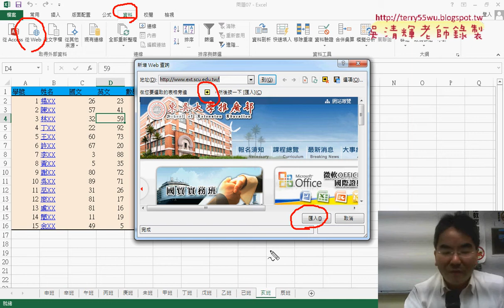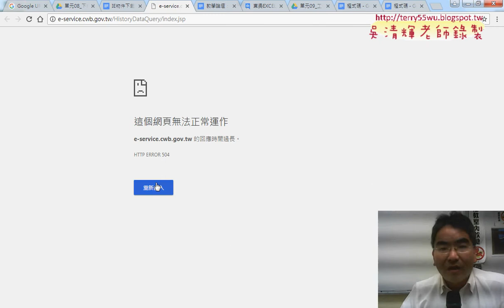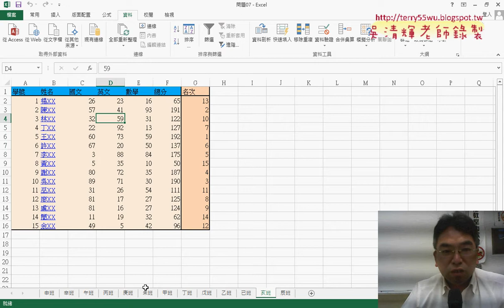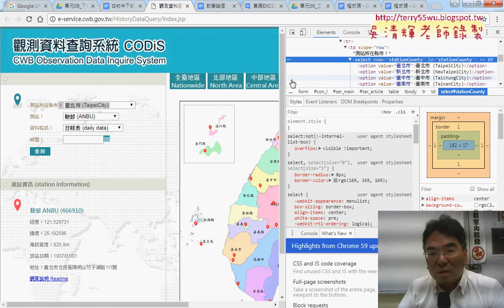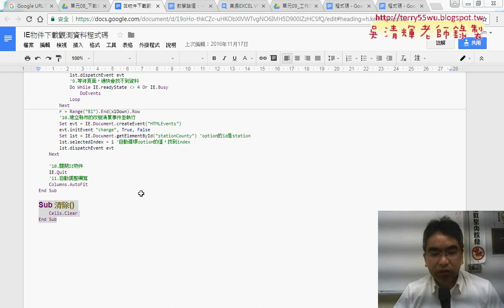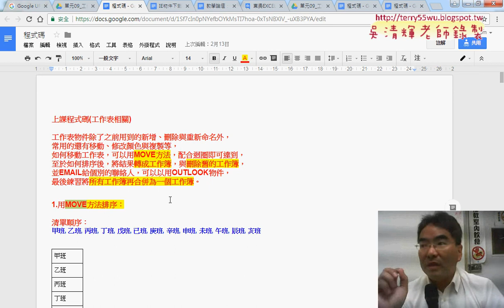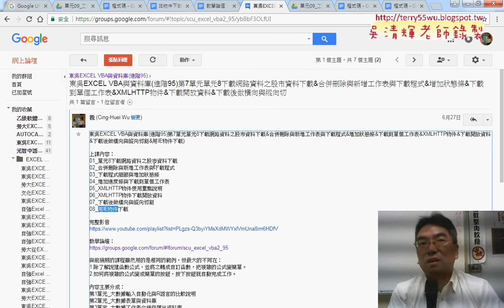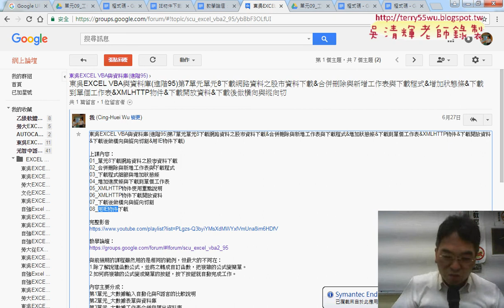分享用EXCEL VBA去網路下載資料重點說明與EXCEL工作簿的分割與合併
東吳EXCEL VBA與資料庫(進階95)第8單元下載資料重點與工作簿分割與合併&用MOVE方法按清單排序與陣列&批次將工作表轉存為工作簿&用DIR函數與KILL方法批次刪除檔案&用Application.FileDialog選取資料夾&將13個工作簿合併為一個工作簿&用OUTLOOK寄信與批次轉PDF檔&自動批次匯入圖片與超連結)

上課內容：
01_上星期網路下載資料重點與工作簿分割與合併
02_用MOVE方法按清單排序與陣列
03_批次將工作表轉存為工作簿
04_用DIR函數與KILL方法批次刪除檔案
05_用Application.FileDialog選取資料夾
06_將13個工作簿合併為一個工作簿
07_用OUTLOOK寄信與批次轉PDF檔
08_自動批次匯入圖片與超連結

與前幾期的課程雖然用的是相同的範例，但最大的不同在：
1.除了解說建函數公式，並將之轉成自訂函數，把複雜的公式變簡單。
2.如何將複雜的公式變成簡單的按鈕，按下按鈕就自動完成工作。

優點：
1.可非線性學習：可按照自己最不熟的部分多次學習。
2.可反覆學習：有疑問可以多次聽講，保證學的會。
3.可攜帶學習：只要有瀏覽器就可以播放SWF檔，MAC電腦也沒問題。

上課參考用書：
出版社：博碩

課程理念:
1.以循序漸進的方式, 透過詳細的說明和實用的Excel VBA範例, 逐步了解整個 VBA 的架構與輪廓,進而學習 VBA 變數、函式及邏輯的觀念, 即使沒有任何程式設計基礎, 也能自己親手撰寫 VBA 程序來提昇工作效率, 晉身職場 Excel 高手！ 2.進而解說EXCEL與資料庫的結合，將EXCEL當成資料庫來使用，結合函數、VBA等更深入的功能，讓資料處理和分析的應用更上層樓。 3.將結合GOOGLE雲端試算表，教您如何將EXCEL函數雲端化與網路化。

吳老師 2016/12/6